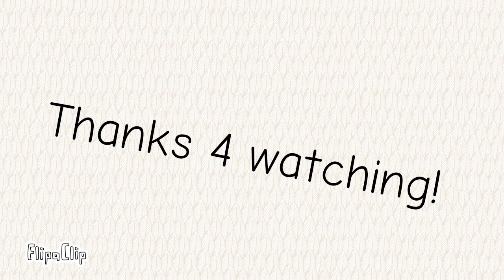Let's face it// meme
Yeee :3

Fps:12

No copyright ;-;